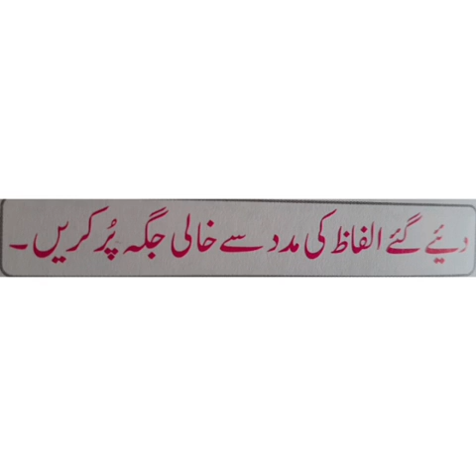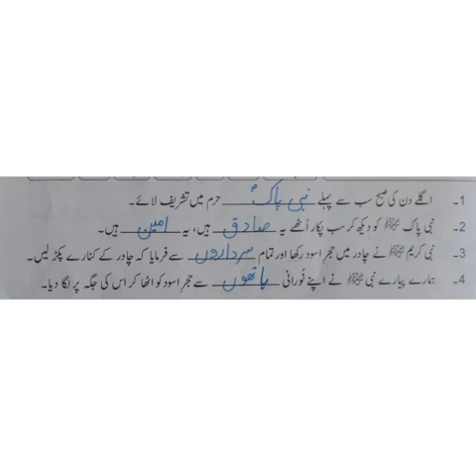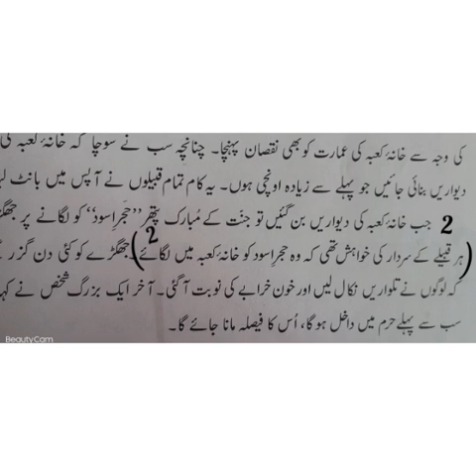Class III Islamiat Lecture No 19